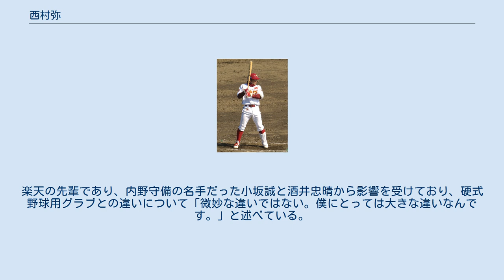西村弥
西村 弥（にしむら わたる、1983年9月8日 - ）は、沖縄県南城市出身の元プロ野球選手（内野手）、コーチ。
 沖縄県南城市出身。
沖縄尚学高に在学し、1年次の甲子園では控え選手としてベンチ入りした。
その後東京情報大に進学し、1年次より遊撃手レギュラーとして活躍。
3年次秋にはチーム初のリーグ優勝に貢献した。
4年次からは主将としてチームを牽引し、秋のリーグ制覇に導く。
 2005年の大学生・社会人ドラフトにて東北楽天ゴールデンイーグルスから5巡目指名を受け入団。
東京情報大学野球部創部以来、初のプロ野球選手となる。
 2015年11月23日、コボスタ宮城で開催されたファン感謝祭で森山周・梅津智弘との合同引退セレモニーを実施。
同12月19日、楽天球団で運営する「楽天イーグルスアカデミー」のジュニアコーチ着任を発表。
その傍らJ SPORTS(楽天球団制作中継)の野球解説者として活動している。
2019年11月25日に2020年からベースボール・チャレンジ・リーグ・群馬ダイヤモンドペガサスのコーチに就任することが発表された。
 2011年にはチームの若手でナンバーワンの守備力と評されていた。
 『週刊ベースボール』2012年8月20日号内「道具の流儀seasonⅡ」において、試合中に小坂誠モデルの軟式野球用グラブを使用していることを明かした。
楽天の先輩であり、内野守備の名手だった小坂誠と酒井忠晴から影響を受けており、硬式野球用グラブとの違いについて「微妙な違いではない。僕にとっては大きな違いなんです。」と述べている。
また、使用されている皮革の関係から、野球用具のメーカーをローリングスに統一している。